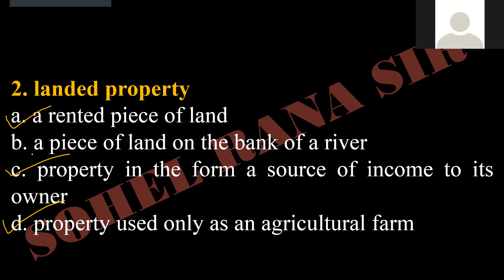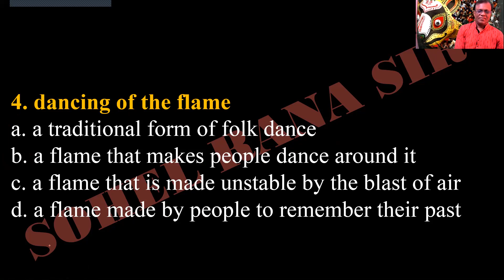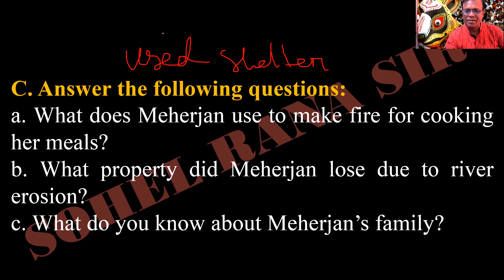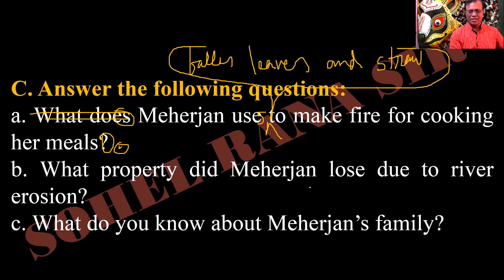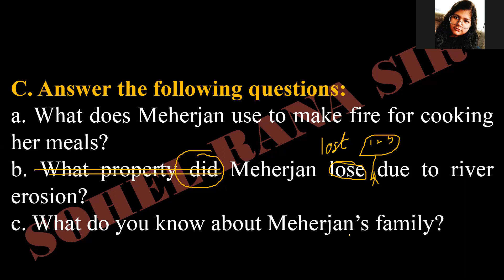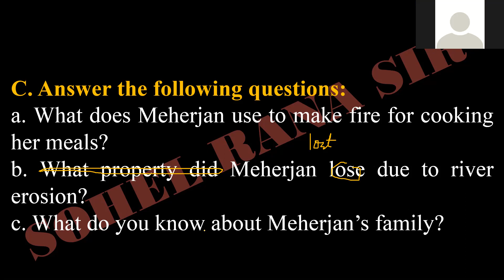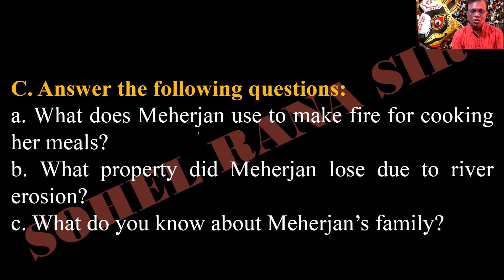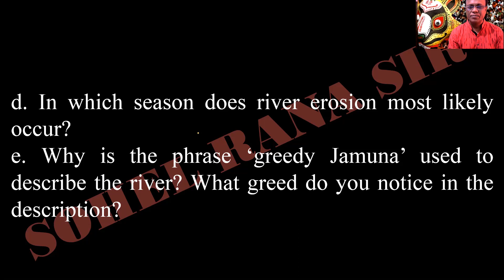The Greed Of The Mighty_Rivers (Meherjan) MCQ & QA: 10 D